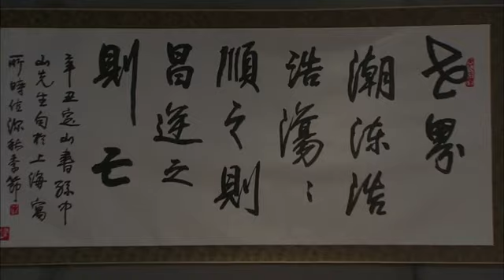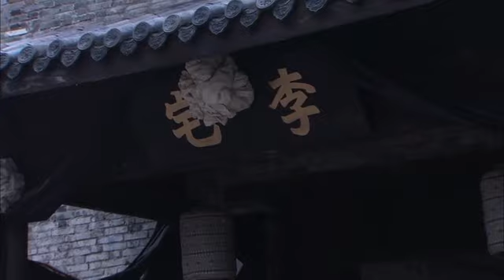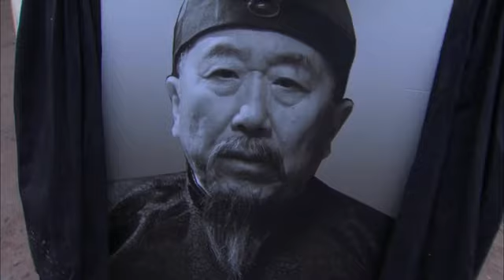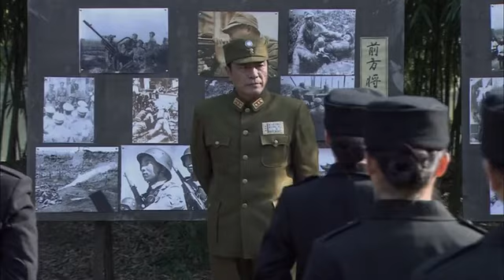孙子投敌卖国当汉奸！不料老爺子忠心愛國，一把火烧掉粮仓不留给敌人！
T48kAIRnaw
（伏弩）#